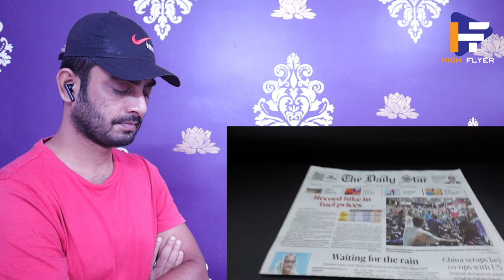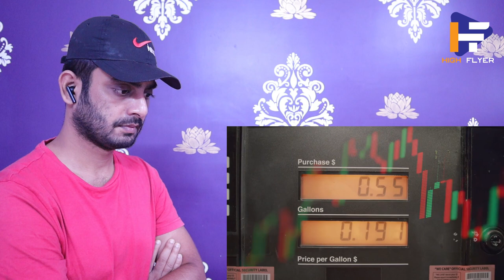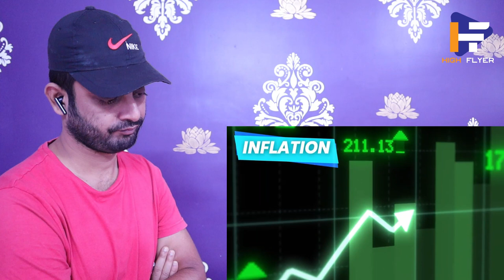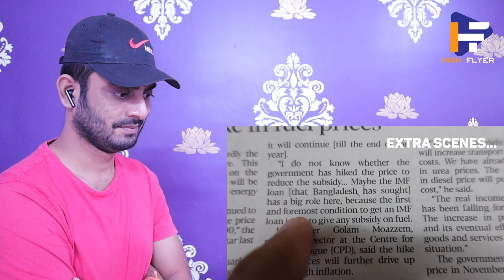Indian reaction on | জ্বালানি তেলের দাম বাড়াতে আইএমএফ এর চাপ?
Channel name: @Enayet Chowdhury